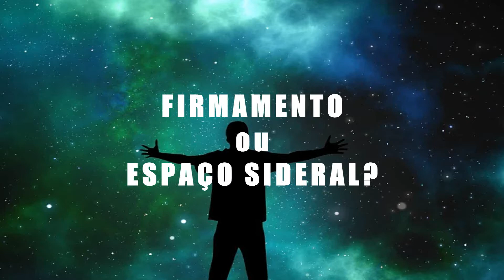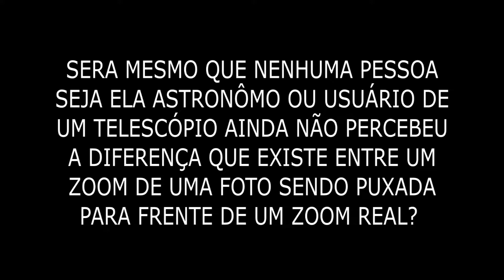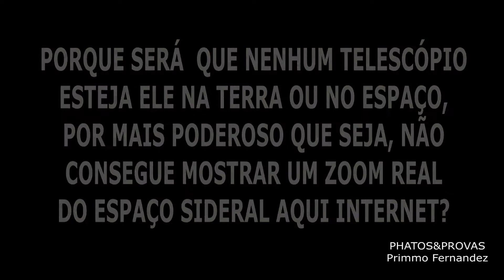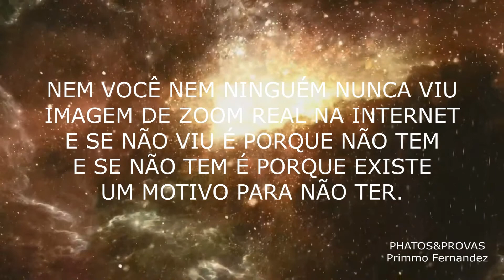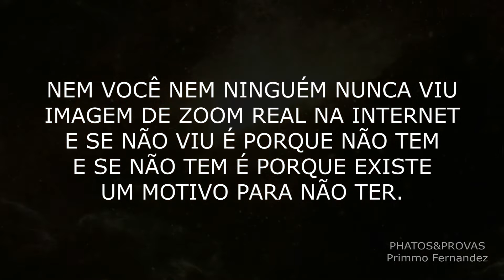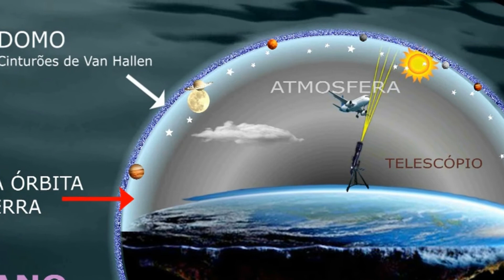FIRMAMENTO OU ESPAÇO SIDERAL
Sabemos que na Terra nem tudo tem explicação, mas aquelas que são passivas de pelo menos se tentar explicar se encaixam em um dos princípios da ciência que é o direito e dever de questionamento e o assunto tratado  nesse vídeo coloca em questionamento a existência do espaço sideral. O vídeo explica com detalhes, então, melhor será assisti-lo do que tentar tentar nesse texto convencer alguém de fazê-lo.